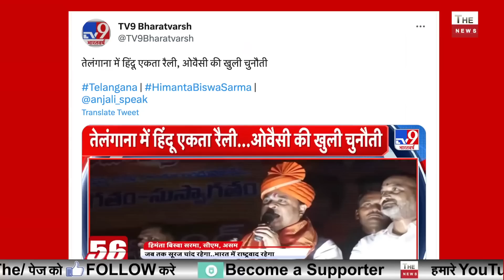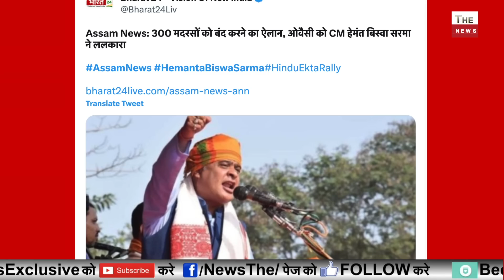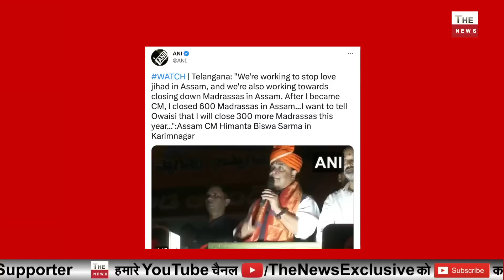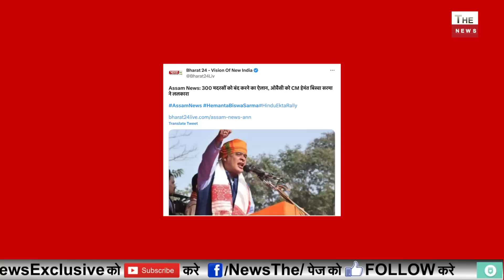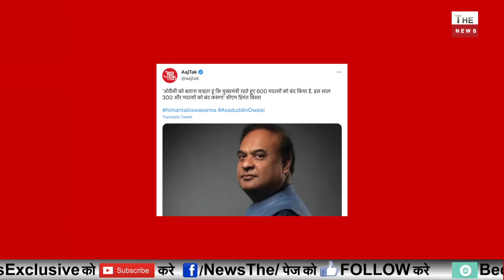ओवैसी के गढ़ में हिमंता सरमा ने Owaisi की बखिया उधेड़ दी ! Himanta Sarma तेलंगाना में रामराज्य लाएंगे